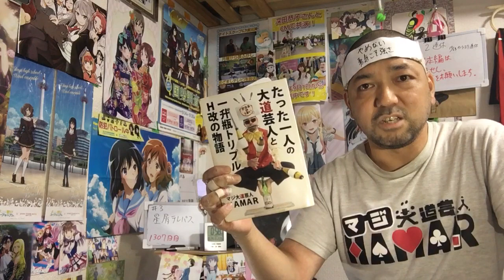星屑テレパス 3話 リアクション 【雷門瞬めっちゃ手強いやないか!!】 Hoshikuzu Telepath ep3 reaction 同時視聴 反応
星屑テレパス 3話 リアクション です！
サンテレビで視聴しました！

2022年9月1日から各地方都市で放送中！

2019年7月18日に発生した京都アニメーションの事件を機に｢響け！ユーフォニアム｣を見た事で地元民として衝撃を受けてアニメにハマり半年間はユーフォを何度も見ました！
1日も休まず投稿中です！